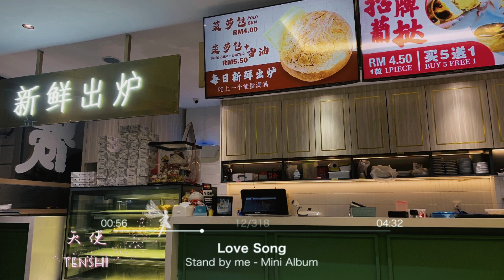👼🍽️Kuala Lumpur ~ Pudu ~ GD Cafe+ 好饮咖啡馆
Pudu ~ GD Cafe+

Address:
📍【Kajang Jade Hill】
No.38-1, Jalan Dataran Jade 5, Dataran Jade, Jade Hills, 43000 Kajang, Selangor.
【Cheras Traders Square C180】
📍No.176G, Jalan Dataran Cheras 9, Cheras Traders Square, Balakong Cheras, 43200 Balakong, Selangor.
【Cheras Damai Perdana】
📍No. 3, Jalan Damai Perdana 6/1F, Bandar Damai Perdana, 56000 Cheras, Kuala Lumpur.
【Ikon Connaught】
📍G-09, GR-10, GR-11 & GR-12, Lot 160, Jalan Cerdas, Taman Connaught, 56000 Cheras, Kuala Lumpur.
【Pudu】
📍No.1, Jalan Brunei Barat, Off Jalan Pudu, 55100 Kuala Lumpur.

Food
炒面，炒米粉，鸡丝河粉，出前一丁，广府炒面，老鼠粉

Cuisines
Asia, Chinese

Food 8/10
Ambience 9/10
Status: